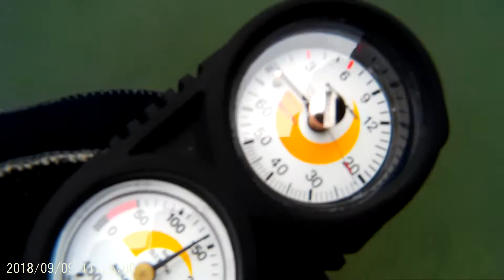rummu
2018-09 Rummu karjeras. Rummu quarry, Estonia